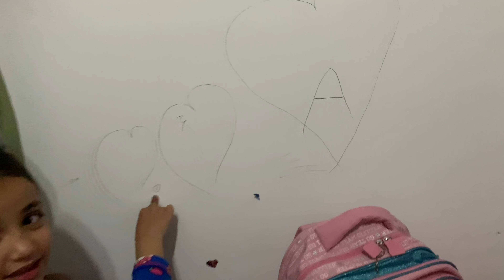اول تجهيزات رمضان 😍واحلي اغنيه من غزل علشان عيد الام♥️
لينك قناه غزل

لينك الانستجرام

لينك قناه الطبخ
الشيف ايه احلي الاكلات